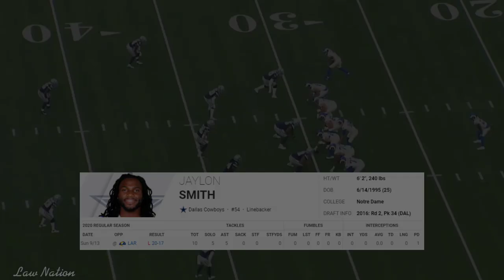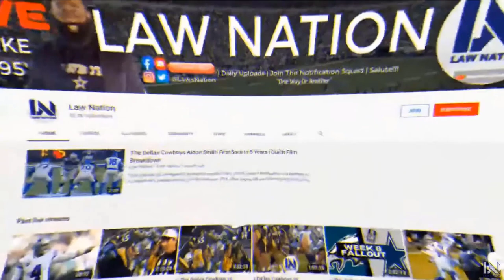Jaylon Smith every tackle of the 2020 NFL season | Dallas Cowboys All 22 Clips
***My Equipment***